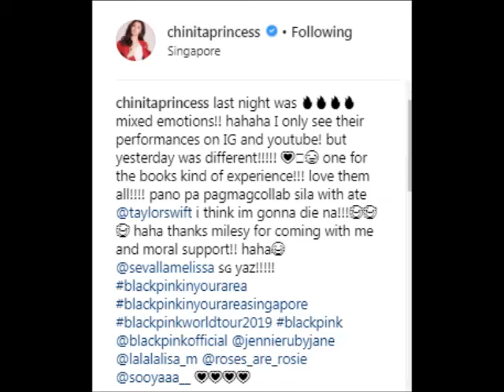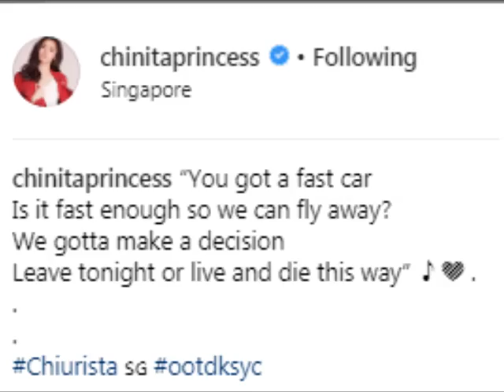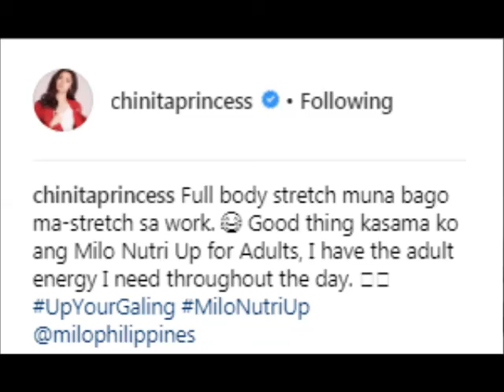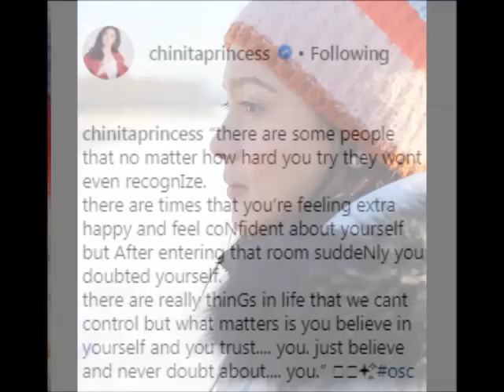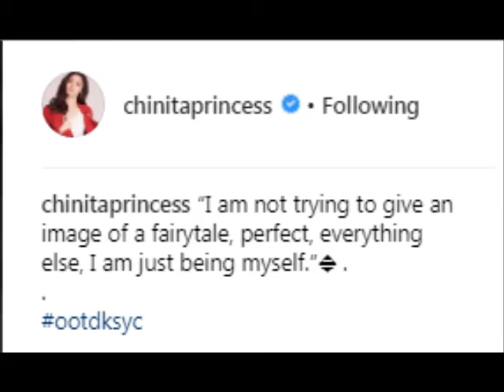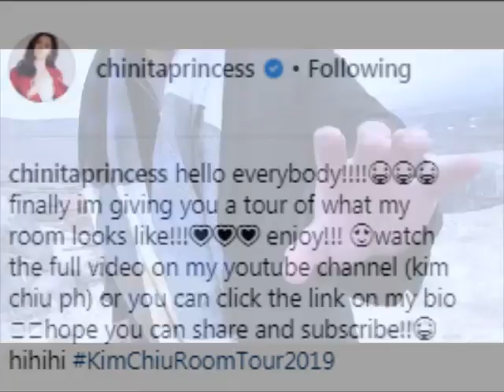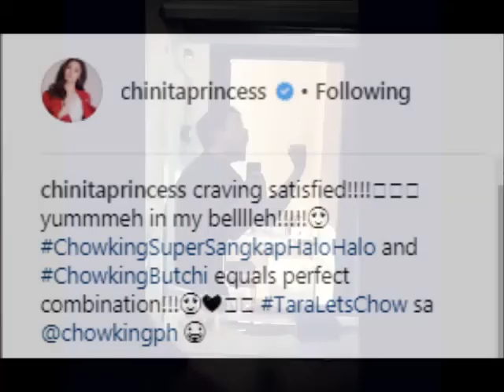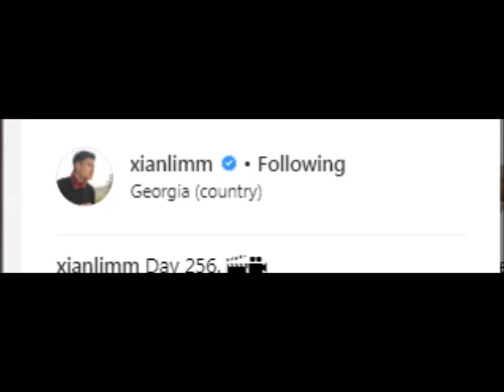KimXi instagram POST Feb 16 TO 28 2019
CREDITS:
Kim Chiu

C/o pic and videos to all kimxi fans and friends na di ko nabanggit…thank you